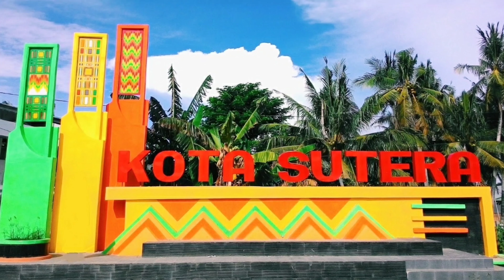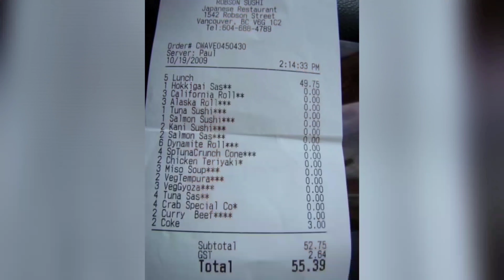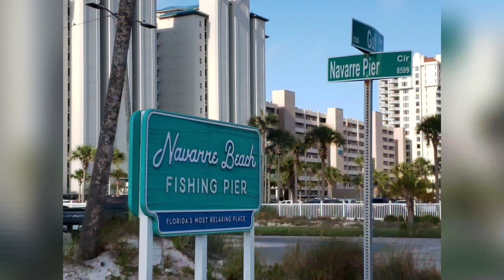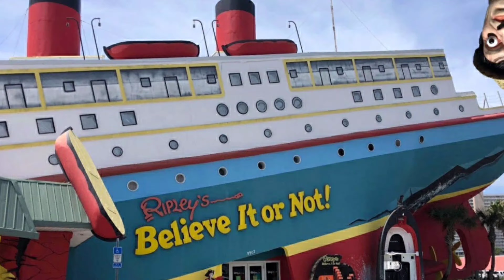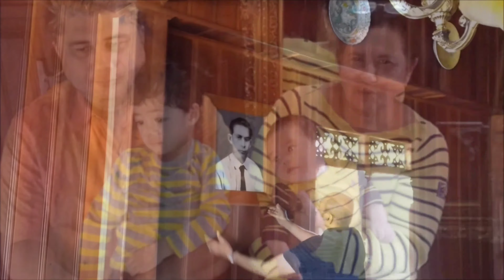Cerita Busli dan Kitsya